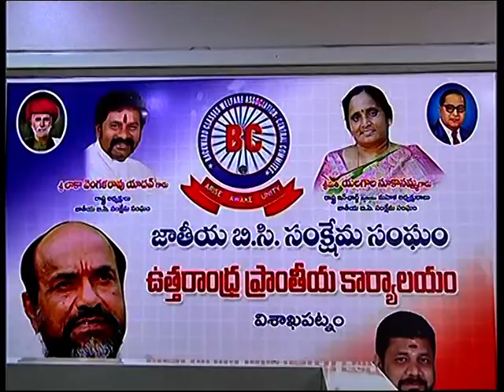SDV SMART NEWS VIZAG 25 09 22